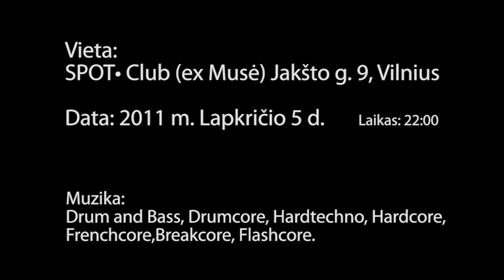The Spirits Of The Night @ SPOT Club 2011.11.05 Teaser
Mūsų pasaulis taip sutvertas, kad kiekvienas žingsnis lydimas kitimo: ryte mes gimstame, dieną augame ir brestame, o naktį- mirštame. Mire mes tampame dvasiomis - NAKTIES DVASIOMIS.
Lapkričio penktos dienos nakty dvasios užvaldis mūsų kūnus savo skambesiais ir leis gyviesiams patekti į savo karalystę.

Deelorea (Distict F. / Technodromas)

Fr33k (Distict F. / Technodromas)

Muzika: Drum and Bass, Drumcore, Hardtechno, Hardcore, Frenchcore,
Breakcore, Flashcore.